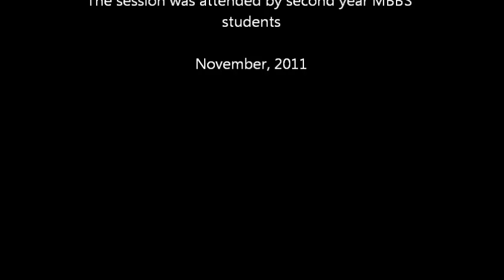Posterior mediastinum - dissection + Anki flashcards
Download Anki-compatible flashcards customized to align with the learning objectives of this session

Objectives:
This is a brief digest to demonstrate the contents and relations of the inferior mediastinum, including:
• Esophagus.
• Descending thoracic aorta and its branches.
• Azygos system of veins.
• Thoracic duct.
• Sympathetic trunk and splanchnic nerves.
• Vagus nerve and formation of the esophageal plexus.

Presented and edited by Dr.Akram Jaffar, Ph.D. Filmed by Mr. Nasser Zahra (Lab technician). Filmed at College of Medicine, University of Sharjah, UAE. November 2011. The session is attended by second-year MBBS students.